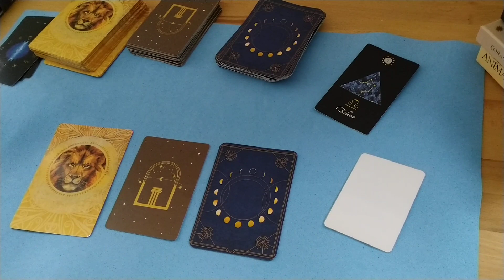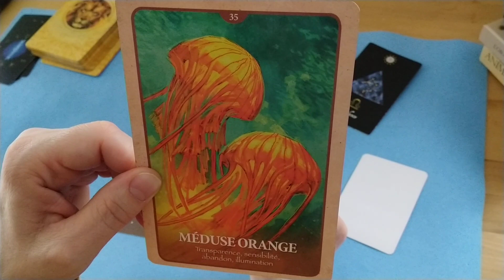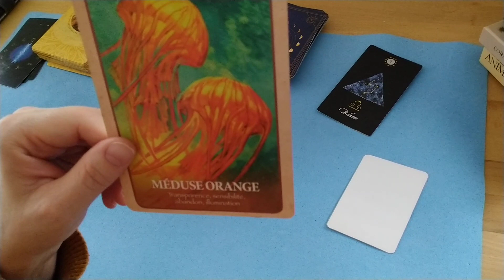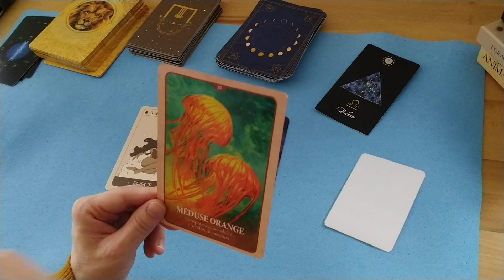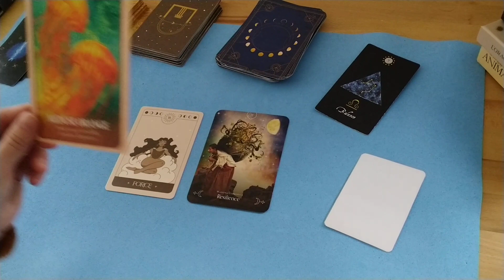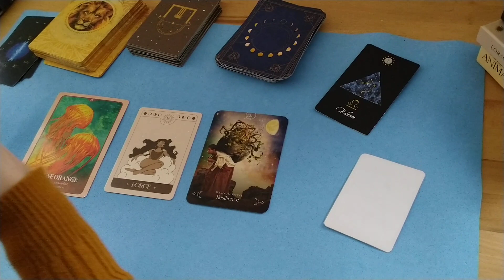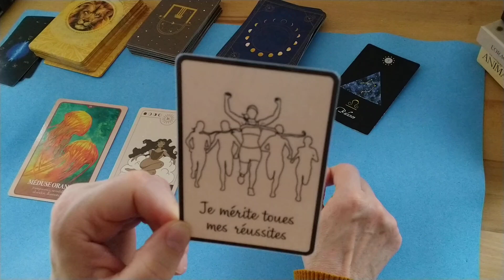Balance Noel 2023 - On retrouve les siens. On en a besoin.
Pensez également à consulter votre ascendant et votre signe lunaire pour plus de précisions.